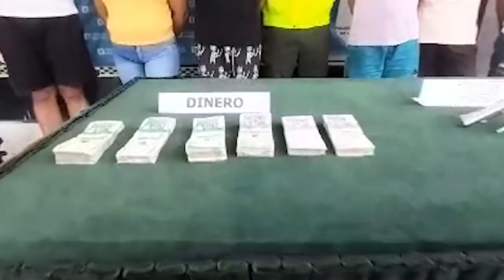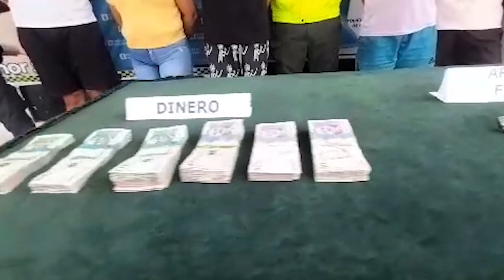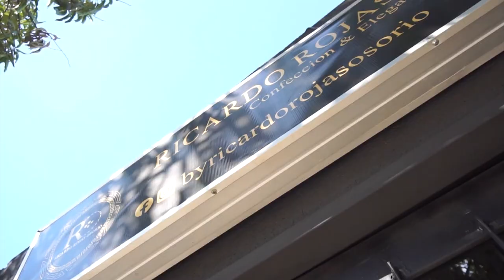ASÍ OPERABA LA BANDA DELINCUENCIAL ‘LOS MENORES’ DE VILLA ROSARIO